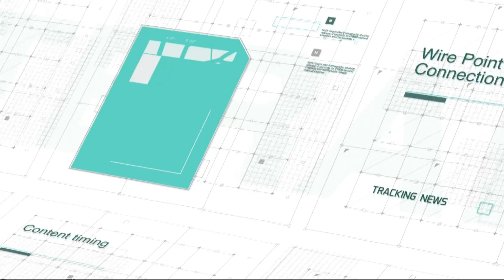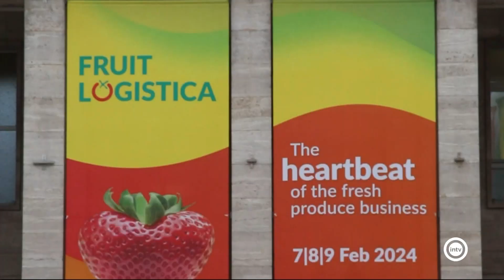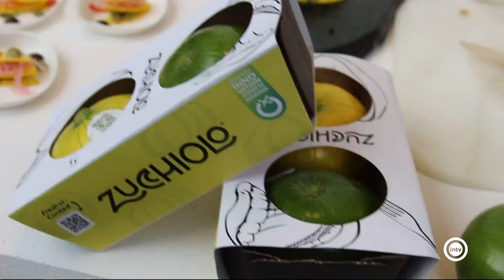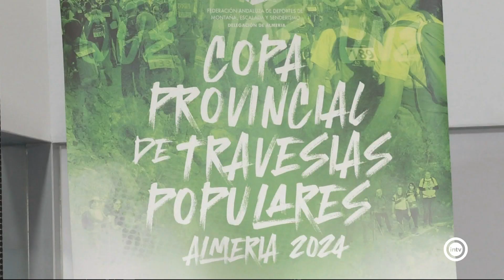Noticias Interalmería Mediodía (08/02/24)